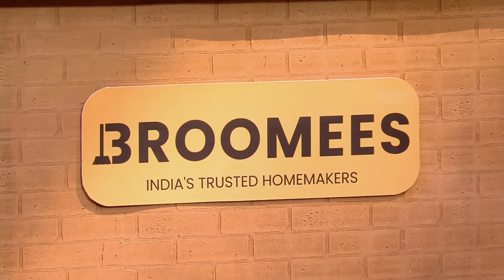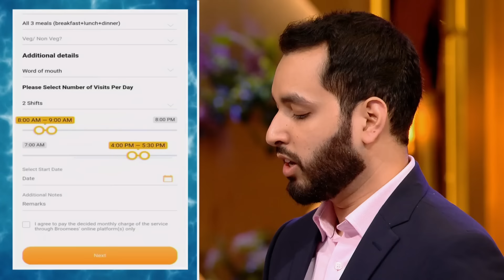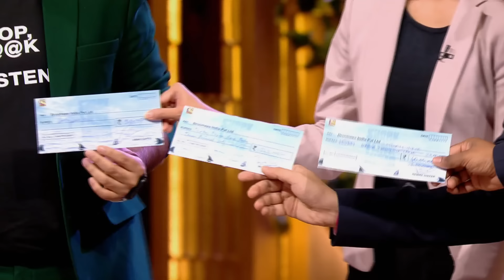“Meri Expertise Nahi Hai I am Out” सुनकर Sharks ने लगाए ठहाके | Shark Tank India S2 | Dream Deal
Click here to keep watching SharkTankIndiaSeason2